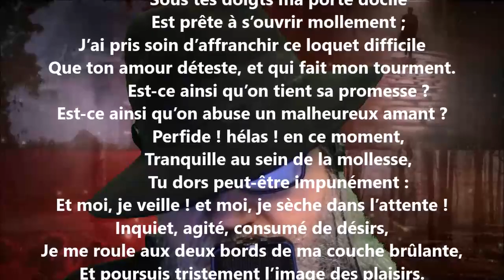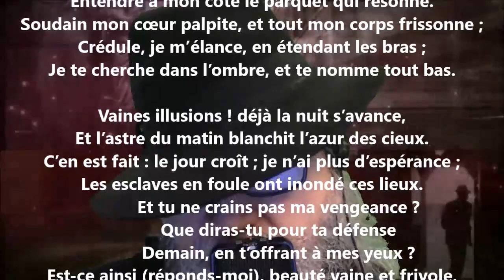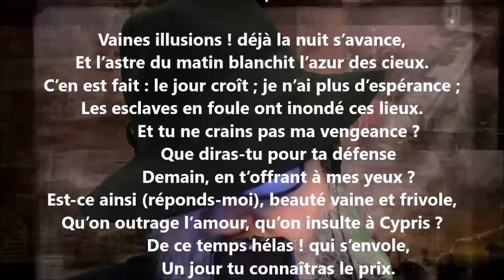Quand ton ami se désespère... - Antoine Bertin lu par Yvon Jean